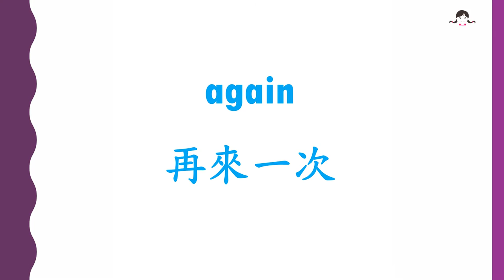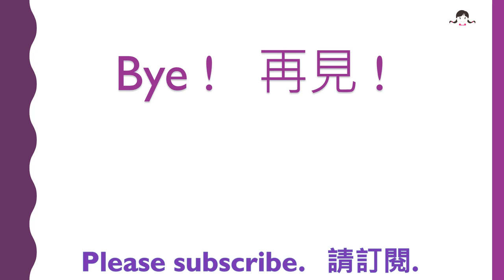English Cantonese Flashcards - Days of the Week 英文廣東話閱讀咭 一星期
Days of the week 一星期
Sunday 星期日
monday 星期一
Tuesday 星期二
Wednesday 星期三
Thursday 星期四
Friday 星期五
Saturday 星期六